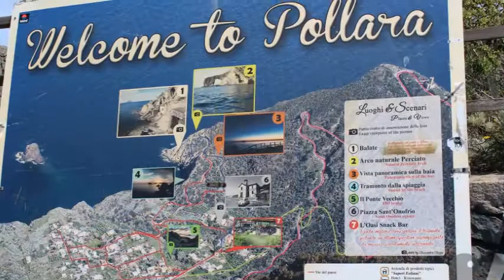Villa Bifamiliare - Salina HIll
Villa bifamiliare - Salina Baia di Pollara
Isola di Salina - Sull'altipiano che domina la famosa Baia di Pollara, ambita meta turistica, da cui si gode di uno dei tramonti più suggestivi al mondo, inebriati dai profumi del mare e della macchia mediterranea. A soli 400 mt. dalla spiaggia, proponiamo splendide ville singole e bifamiliari in costruzione dal tipico design eoliano, con ampi giardini privati. Si tratta di un luogo magico dove natura, mare e tradizioni si uniscono creando un ambiente perfetto per il benessere e la serenità.